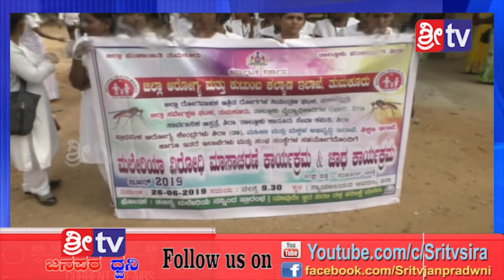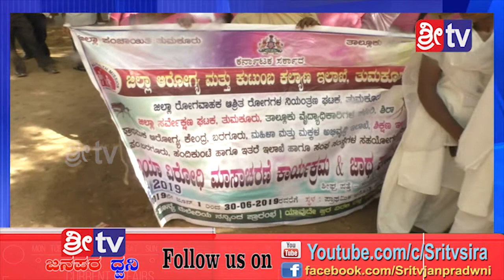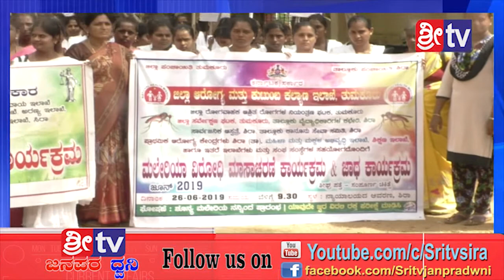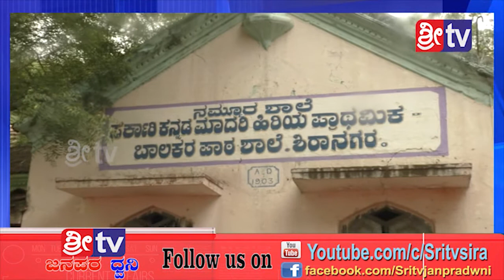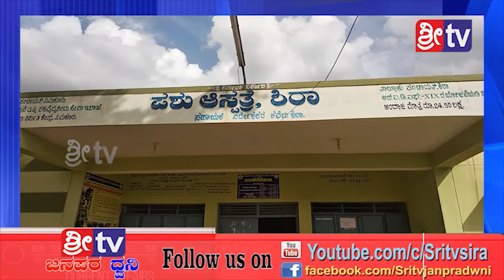Sri tv News 26-06-2019